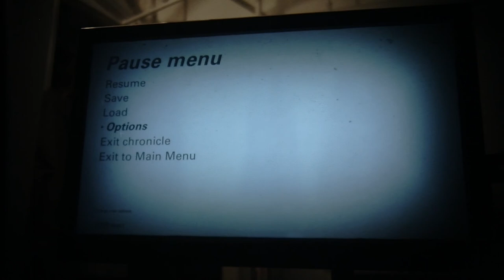The Freedom Chronicles Review.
This is a great add on for fans of Wolfenstein The New Colossus.